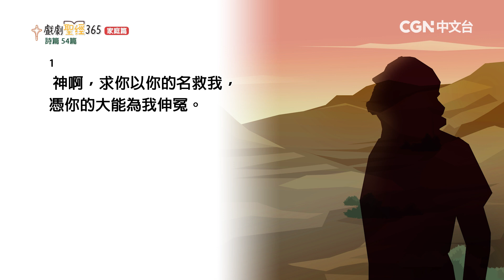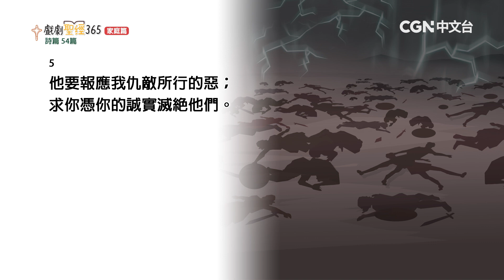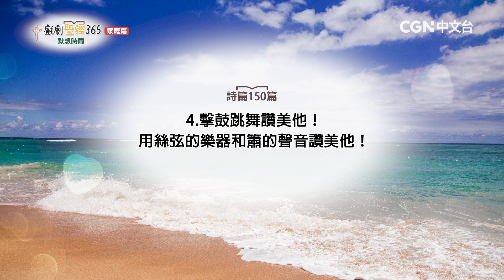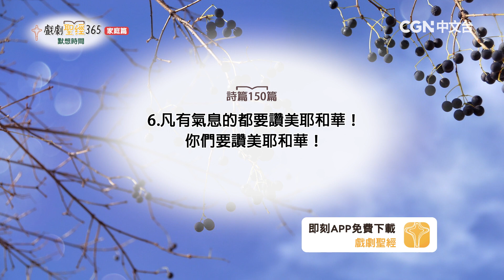【戲劇聖經365-家庭篇】（繁）第54週-週間家庭禮拜-第2天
詩篇54篇

奉獻專線：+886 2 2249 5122 #12 (財務同工)
奉獻帳號：
銀行：國泰世華銀行(013)華江分行
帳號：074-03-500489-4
戶名：社團法人中華基督環球福音網協會